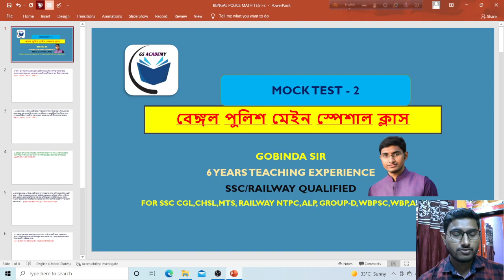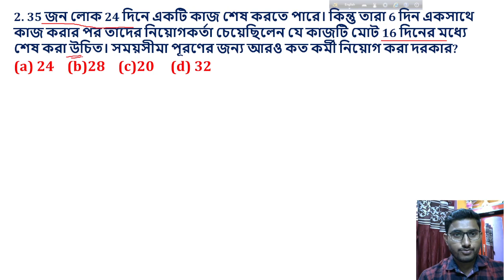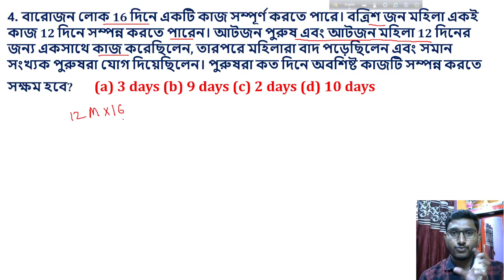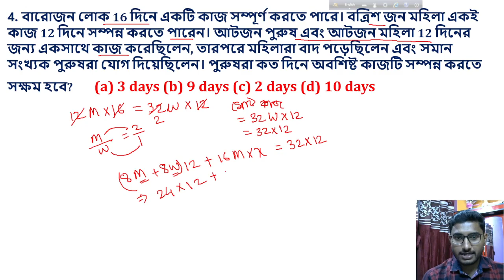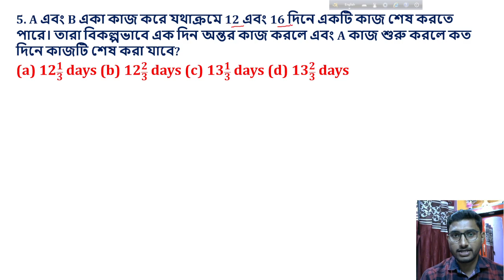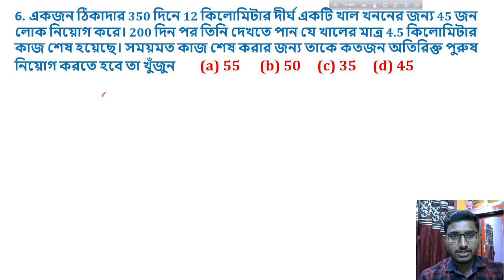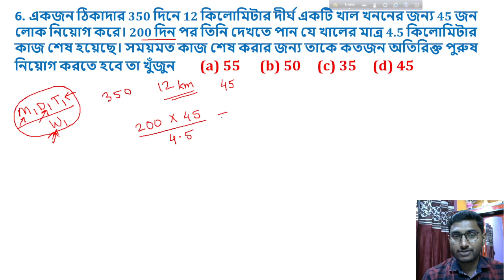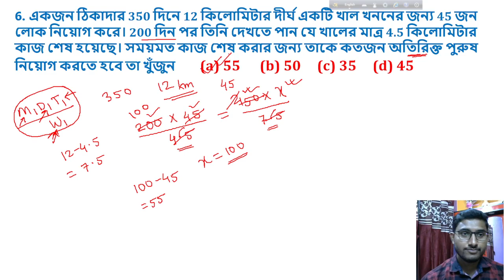BENGAL POLICE MOCK-2||by Gobinda Sir